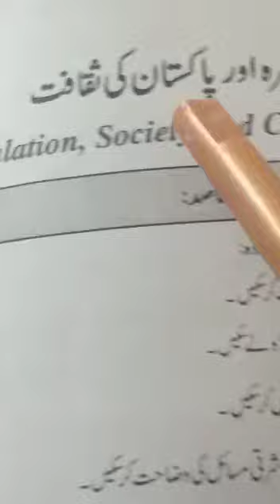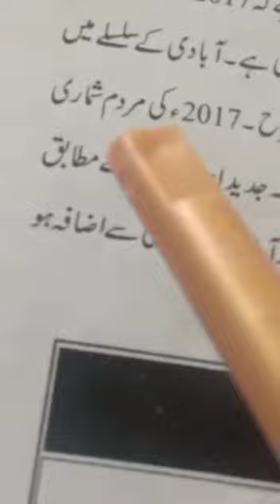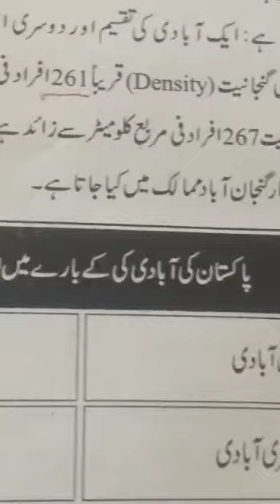Class 10th Pak Studies Ch#9, Growth and Distribution of population in Pakistan. Lecture#21